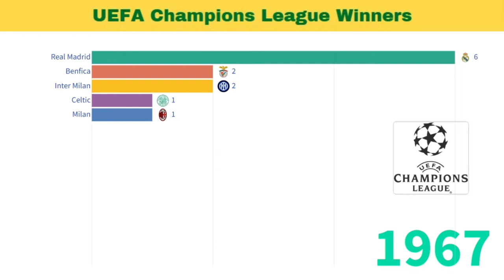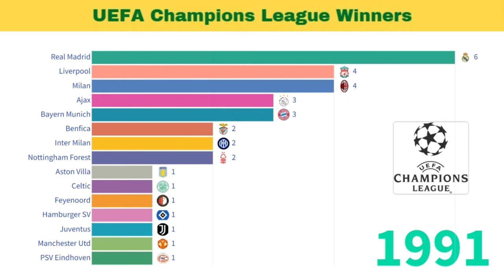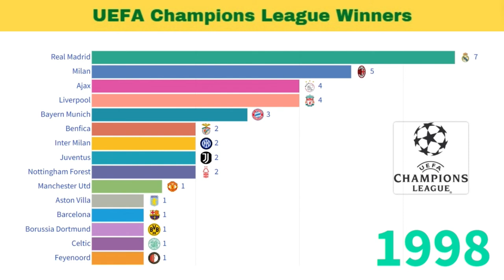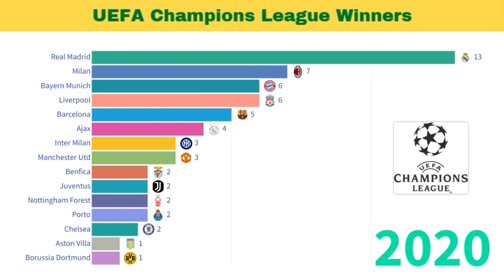Uefa Champions League Winners from 1956 to 2022. Real Madrid is the defending champion, who's next?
The UEFA Champions League is an annual club football competition organised by the Union of European Football Associations (UEFA) and contested by top-division European clubs, deciding the competition winners through a round robin group stage to qualify for a double-legged knockout format, and a single leg final. It is one of the most prestigious football tournaments in the world and the most prestigious club competition in European football.

The competition took on its current name in 1992.

⚽️Real Madrid is the defending champion. Let's see all the winners from 1956 to 2022.